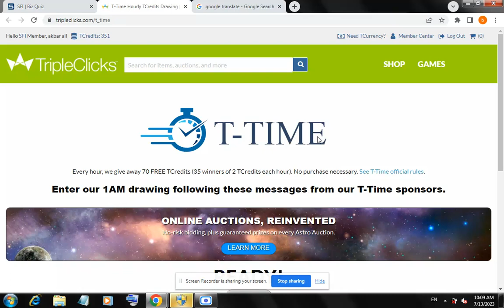Which contest awards free TCredits every hour?